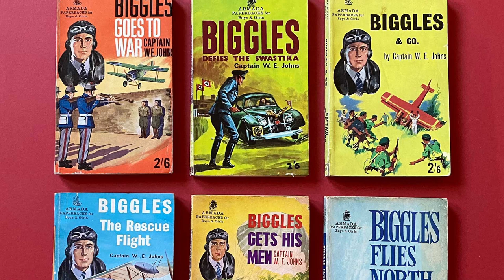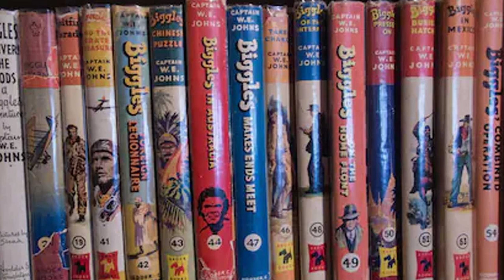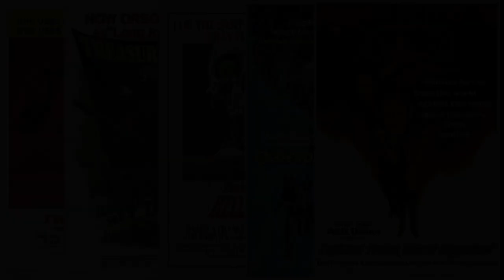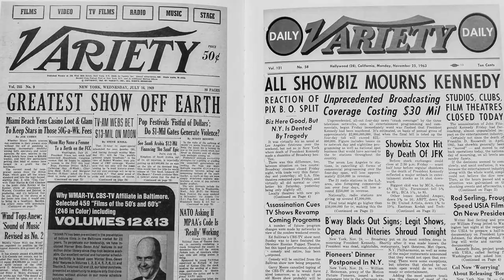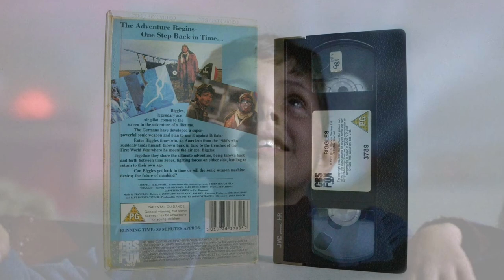The Overlooked: Biggles Adventures In Time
Biggles: Adventures in Time (1986) is a classic action movie, with dramatic dogfights in WWI planes, a British hero and Peter Cushing. It's a movie that you can't over think, but it's still great fun to watch.